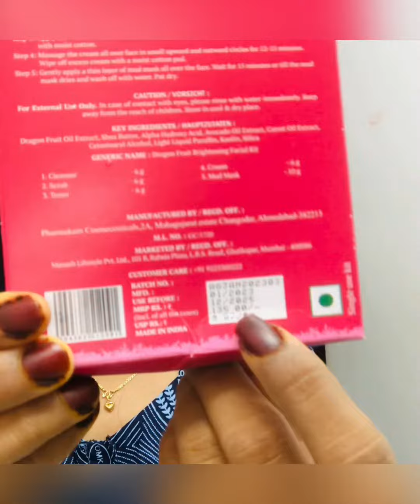₹99 kk adipoly facial kit👍🔥alps goodness |.review malayalam